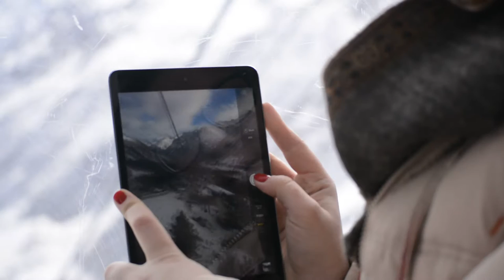Нальчик. А-ля touristic video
14-17 декабря